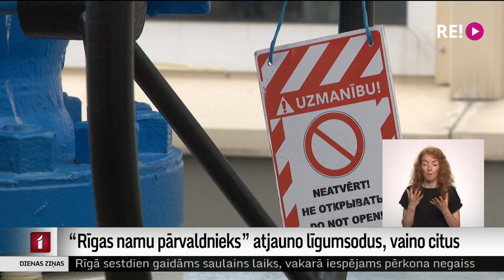“Rīgas namu pārvaldnieks” atjauno līgumsodus, vaino citus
“Rīgas namu pārvaldnieks” atjaunos līgumsodus par kavētiem maksājumiem. Uzņēmums gan neredzot pamatu to darīt, taču jūtas spiests sodus atjaunot, jo to dara citi. Plašāk stāsta Dāvids Freidenfelds.